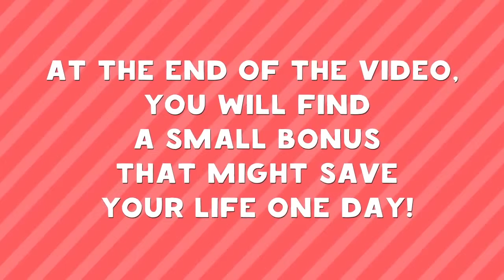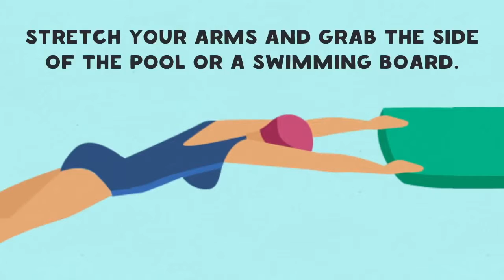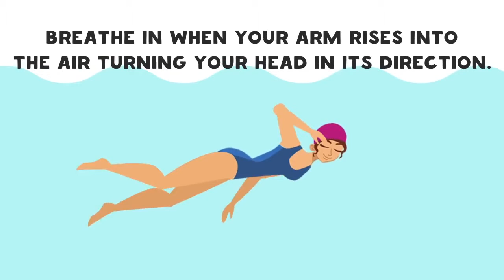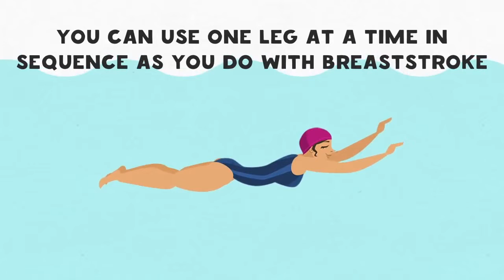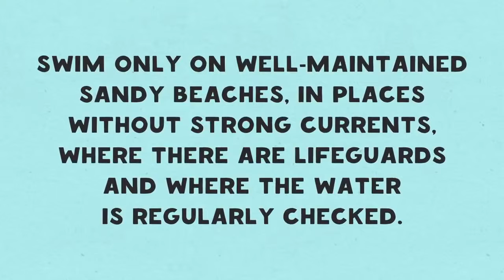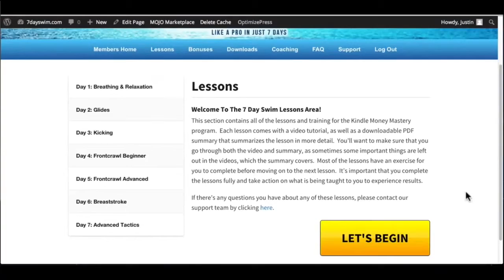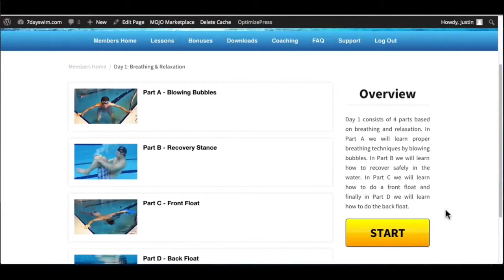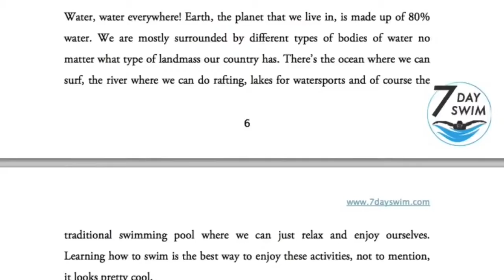7 live saving tips for swimmers that will save your life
& great tips that could save your life when out swimming

A great way to learn at home or with a few family or friends.
Very cost effective.